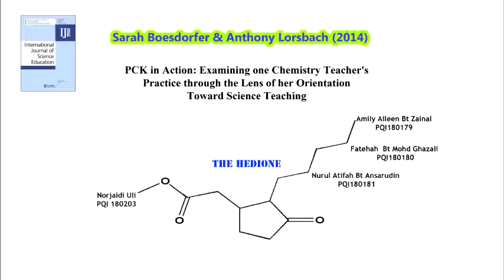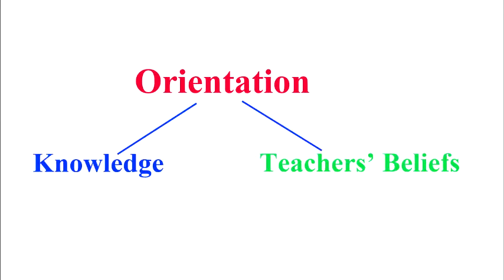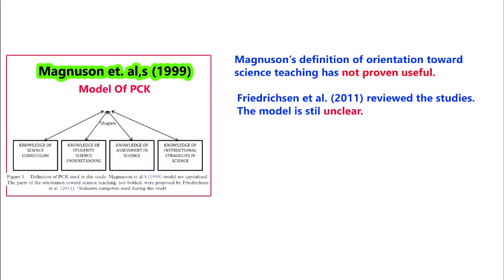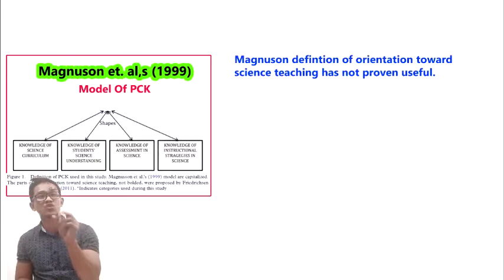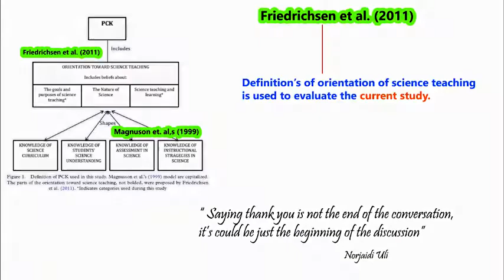PCK in Action introduction and Literature